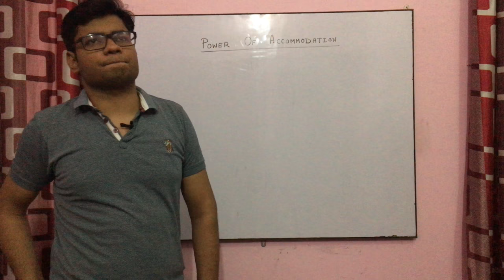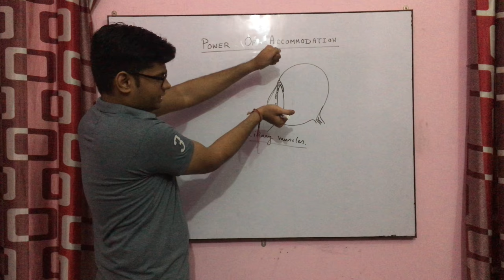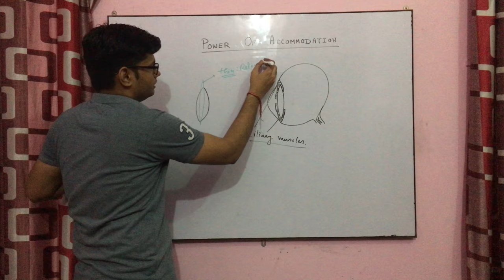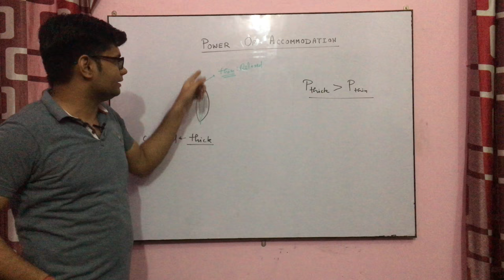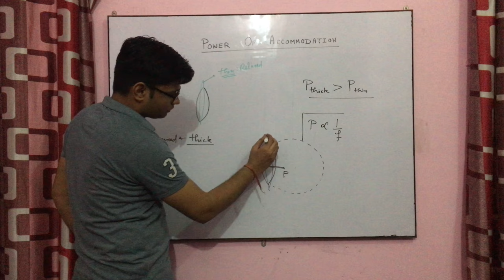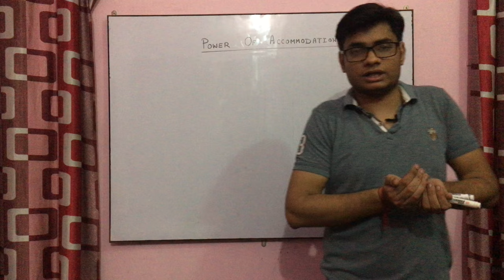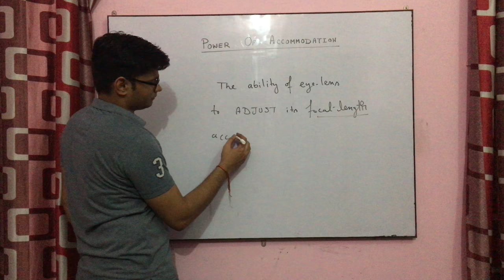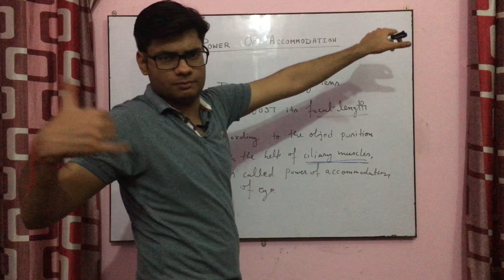Power Of Accomodation Of Eye in class 10 in Hindi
Power Of Accomodation:

The ability of eye lens to change its focus length according to object position with the help of ciliary muscles.